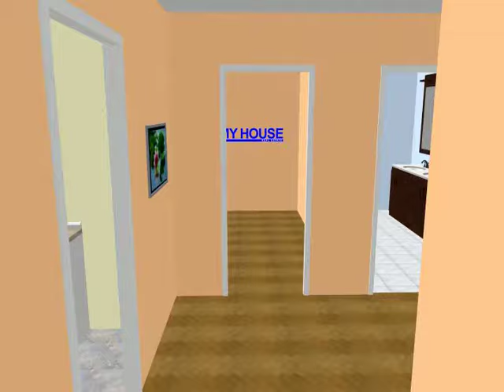My House - Senago, via Ticino 6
MHYH ROSSO - QUESTO IMMOBILE PARTECIPA A "MY HOUSE YOUR HOUSE" - Circuito diretto di permute. Senago, proponiamo in vendita spazioso tre locali così composto: salone e cucina abitabile entrambi da accesso al terrazzo. Proseguendo nella zona notte vi sono due camere da letto, il bagno padronale e una stanza adibita a ripostiglio. Completa la soluzione il box di proprietà.